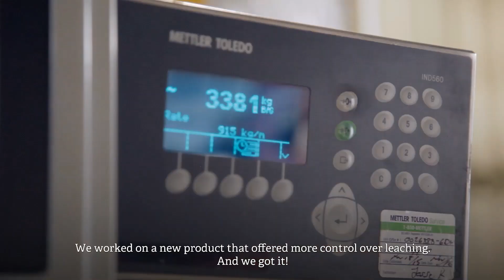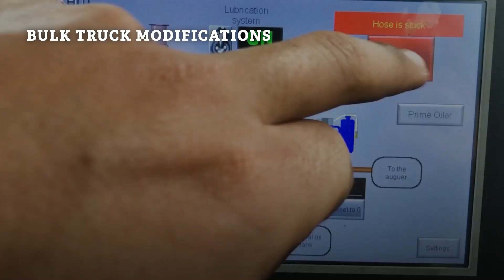Nitrate leaching reduction at Canadian Teck Resources’ operations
Partnering with our customer, we were able to find a solution together to prevent nitrate leaching by adapting our loading units (MSU) with liners used in wet blastholes since May 2019.